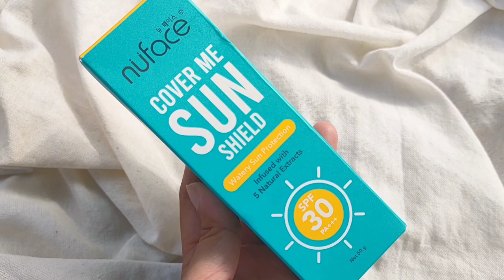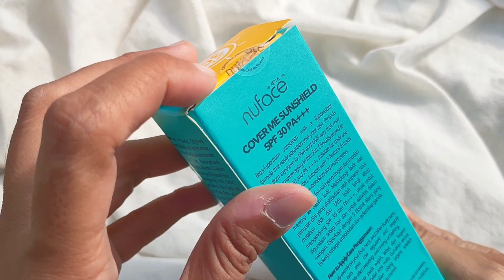Sunscreen Murah dan Bagus : Review Sunscreen Nuface Cover Me Sun Shield Spf 30 Hijau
Hai ❤ Nonton versi HD ya

Assalamualaikum bestii
Aku kira ini sunscreen agak2 mirip sama si azarine hydrashoote ga sih 😌 tp versi lebih lembab, murah dan Spf lebih rendah.. tp worth it bgt siiih
Sunscreen dengan harga terjangkau. Skincare yang cocok untuk digunakan sehari - hari. Sunscreen untuk pelajar.